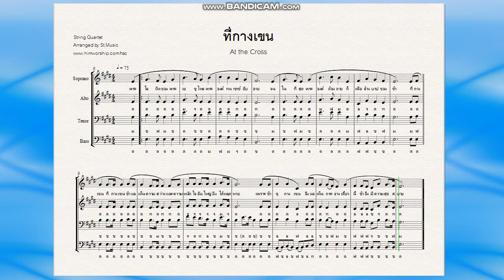[Choir] ที่กางเขน (At The Cross) | ร้องเพลงประสานเสียง